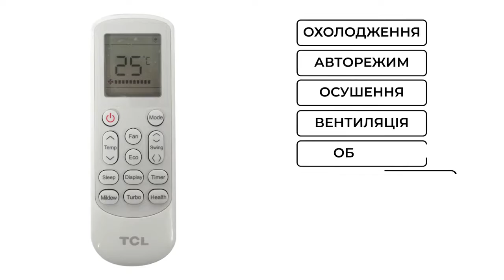Кондиціонер TCL Elite серія XA71 on/off.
Консультація/заказ 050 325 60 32